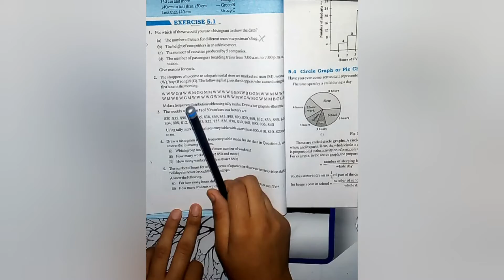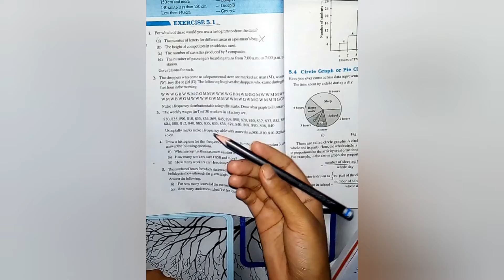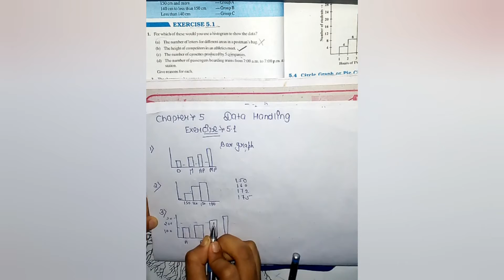Ex.5.1 Q.1 chapter:5 Data Handling |NCERT solution Maths class 8| cbse.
Hello friends this is the link of the introduction part of the chapter 5 data handling after watching exercise 5.1 please was the introduction part it is so important,